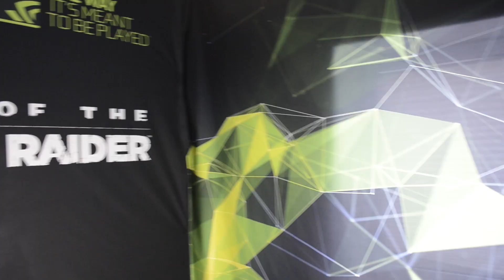Rise of the Tomb Raider - Kreygasm - Vlog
So Leuteeee, hier wieder einmal ein Vlog von mir!

Zu aller erst ist dies KEIN Productplacement, ich kriege kein Geld oder ähnliches für dieses Video.
Ich wurde lediglich eingeladen Rise of the Tomb Raider auf den verschiedenen Grafikkarten von Nvidia anzuzocken, da das Game wie gemacht ist für die besten Einstellungen usw.

Also zieht es euch rein!

Immer schön aktuell bleiben!